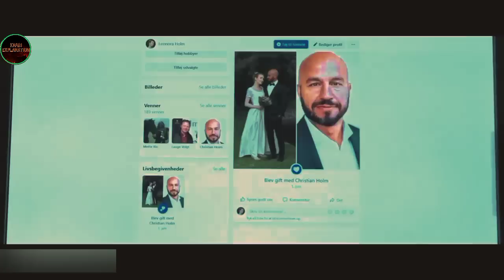U thmu ban pyniap ia ka lok , hynrei kaei kaba jia.//ka phlim da ka ktien khasi.